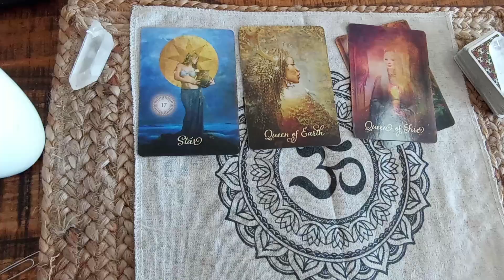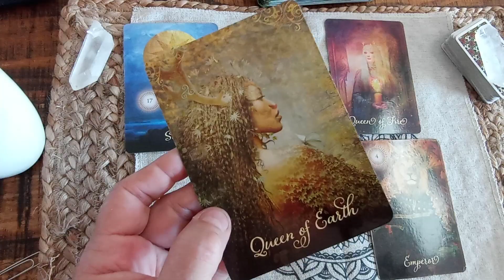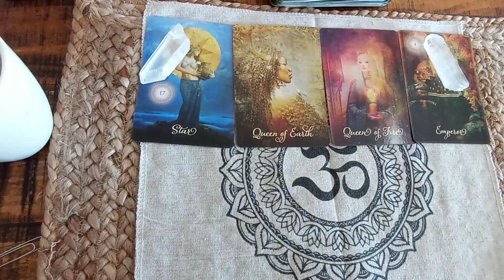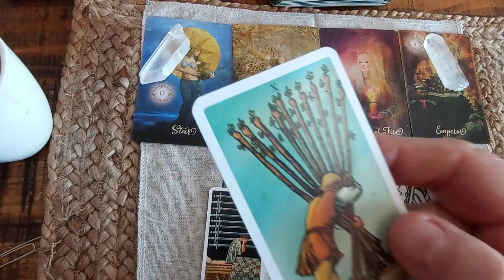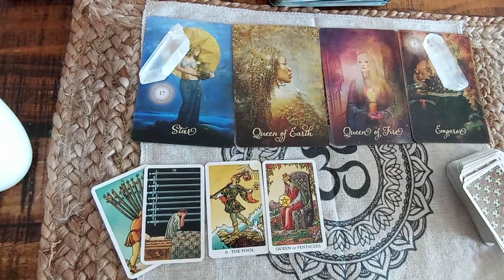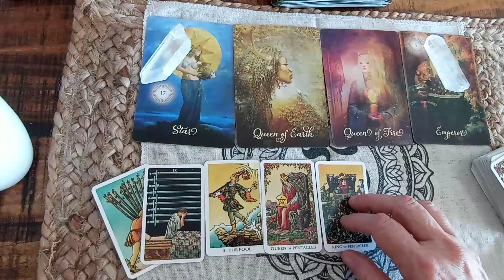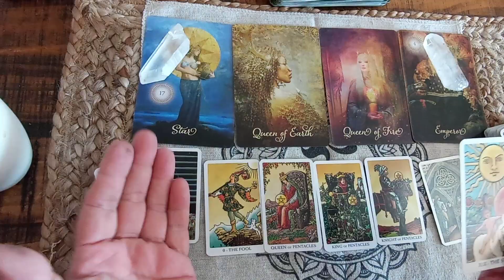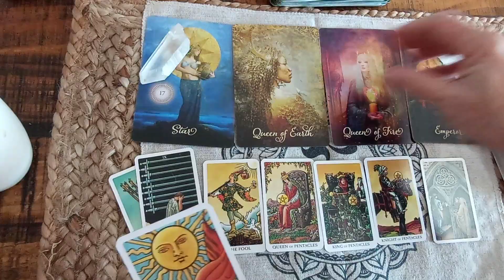LEO "NEXT 3 MONTHS...THIS IS COMING IN!” August, September, October 2021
Leo Love Money Career Wealth General Tarot Reading August,  September, October 2021